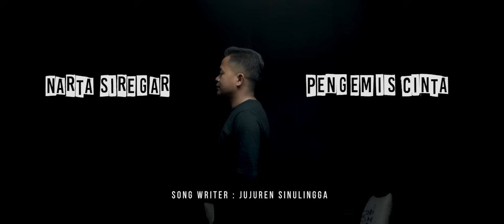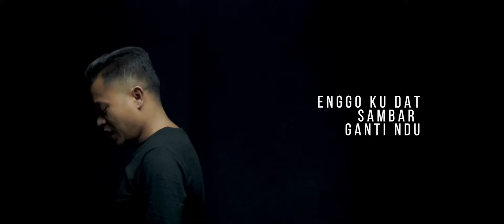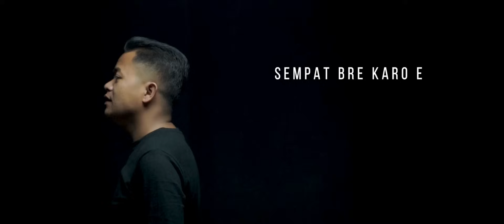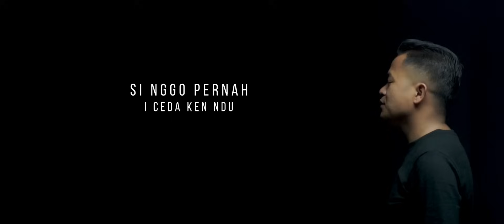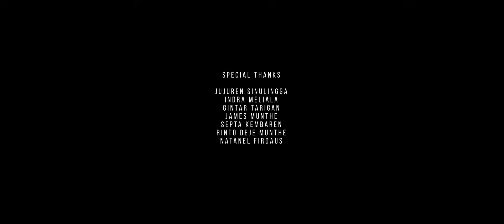NARTA SIREGAR - PENGEMIS CINTA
PENGEMIS CINTA
CIPT: JUJUREN SINULINGGA
VOC:NARTA SIREGAR
MUSIC ARR: SEPTA KEMBAREN
GWITAR: NATANAEL FIRDAUS
MIX/MAST: JAMES MUNTHE
STUDIO: LORONG SEMPIT
VIDEO: SAIDIL PHOTOGRAPHY
ASS VIDEO: SAHFRIJAL SUSOH,ARYA GURKY,HAICHAL GINTING
TALEN: MAHARANI BARUS
VENUE: MARIPHOTO JLN SAMURA